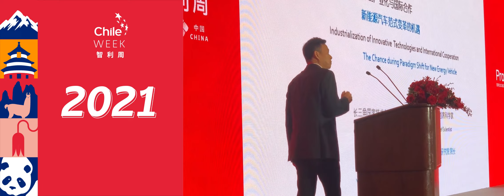Director General de ProChile Ignacio Fernández previa ChileWeek China 2023